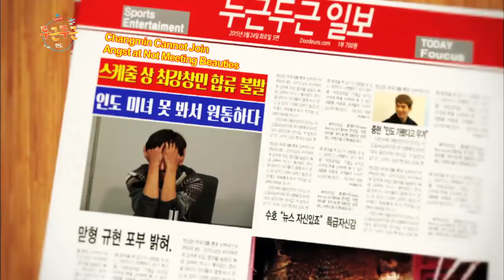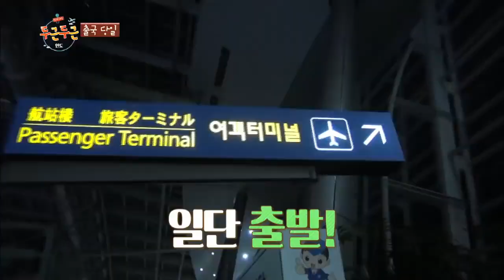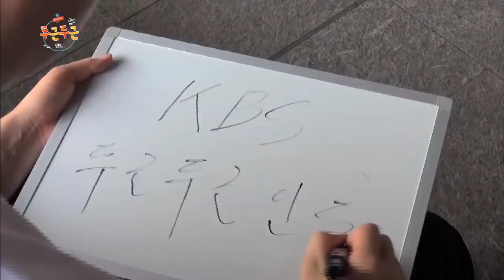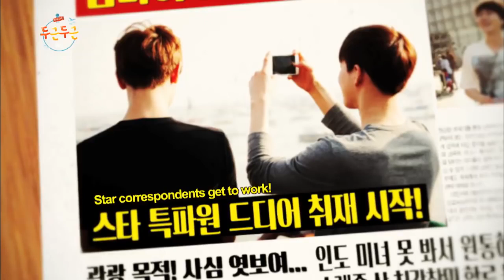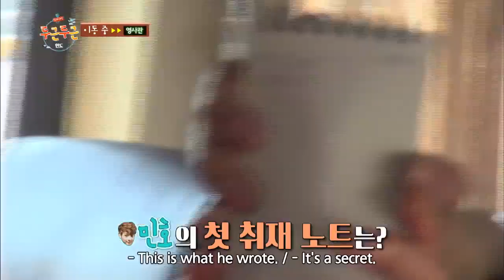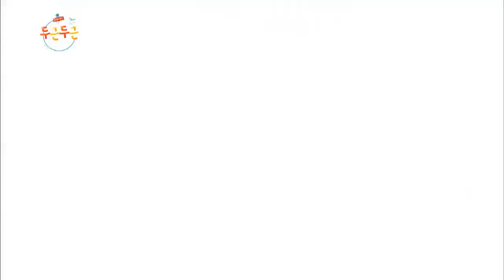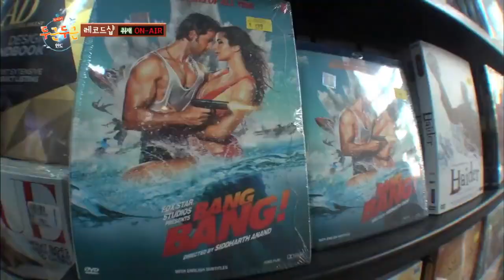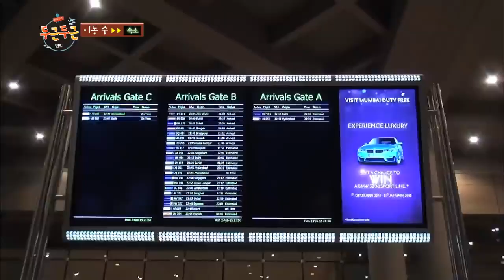K-pop Exciting India [SuJu Exo SHINee C.N.Blue Infinite in INDIA-Mumbai as kbs reporters]Engsub.ep1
Ep1_From Super Junior our maknae Kyuhyun, From Exo our beloved leadernim Suho, From SHINee our flaming charismatic Minho, From C.N.Blue our Jonghyn, From Infinite our picky Sunggyu are sent to a travel tour to India to see how much is India fond of K-pop as kbs star reporters.

What do you think-what did the tour will be like-is it exciting!!! Let's checkout.
All rights credited to the kbs world